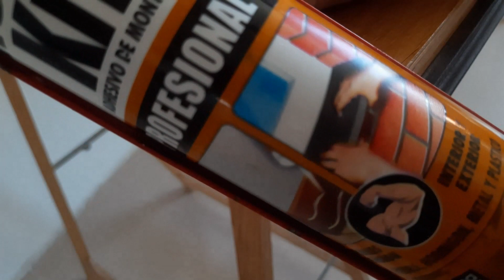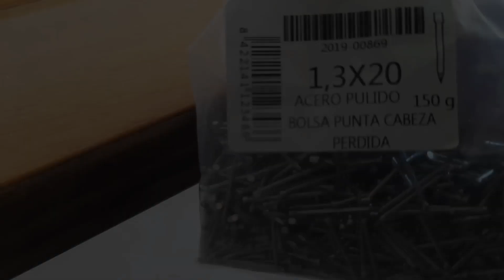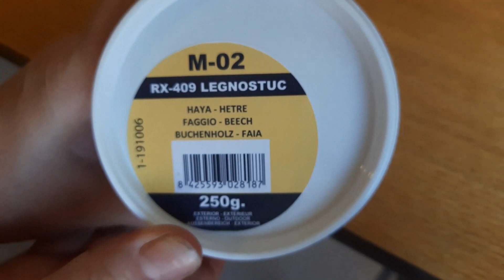Convertir una hoja de puerta abatible en corredera.. Fácil, sencillo y sin apenas herramientas.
Si estás pensando en cambiar una puerta corredera por una abatible y quieres aprovechar la hoja que tienes, ¡este es tu vídeo!.
Sólo necesitas:
-Herramientas; taladro, atornillador y martillo (aunque este es opcioal)
-Material; dos bizcochos de madera y un listón de 12X12mm., Si están barnizados, lacados o melaminados, nada más, si son como los que yo utilicé, un producto para acabado (en mi caso fue betún de judea y cera pero puedes usar lo que te venga mejor),

Aprovecharemos la manilla para que quede a juego con el resto de las otras puertas de la casa y de paso ahorrarnos un dinerillo.

Este vídeo es más largo que los de costumbre pero he querido mostrar todos los trucos y detalles para que lo pueda hacer cualquiera aunque no tenga mucha idea.